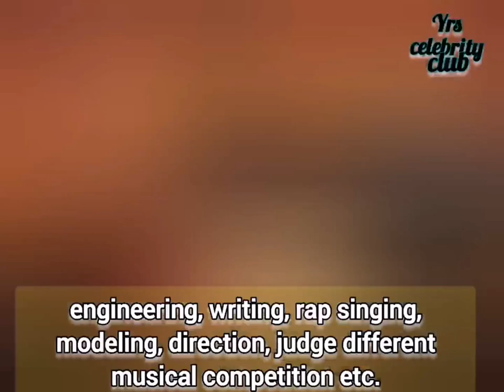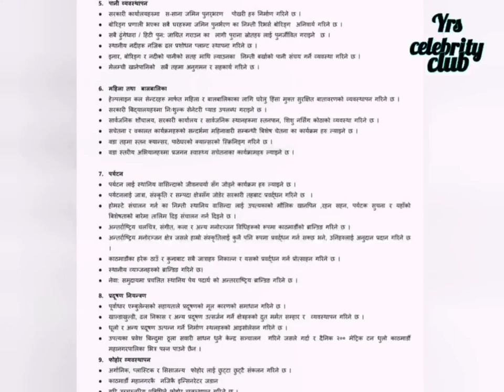Balen Shah Biography 2022 || Balen Shah Introduction Family, Education, career, Income, lifestyle...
This is biography of Kathmandu mayor candidate balen shah. today in this video I'm going to show you all about balen shah including his family, girlfriend, income, education, net worth and how to became mayor of Kathmandu metropolitan.